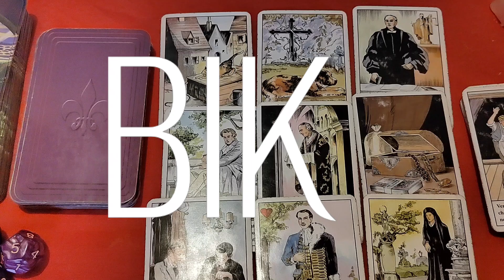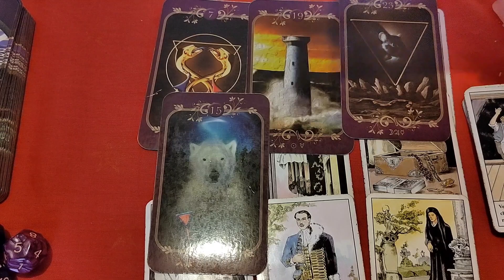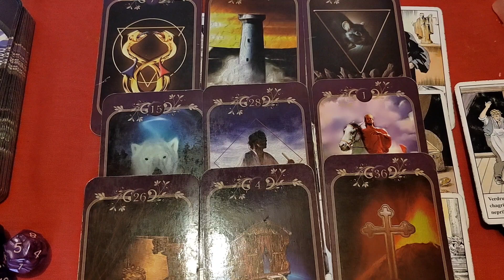BIK ✨nedeljni tarotoskop 27.11.~03.12.